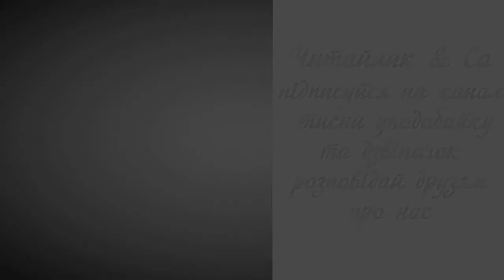Шипшинка / Rosehip - Брати Якоб і Вільгельм Грімм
Пропоную для вашої уваги це відео із прозовим  твором німецьких авторів - братів Якоба і Вільгельма Грімм - казку "Шипшинка". Бажаю приємного перегляду та задоволення від прослуховування.
Предлагаю вашему вниманию это видео с прозаическим произведением немецких авторов - братьев Якова и Вильгельма Гримм - сказку "Шиповник".